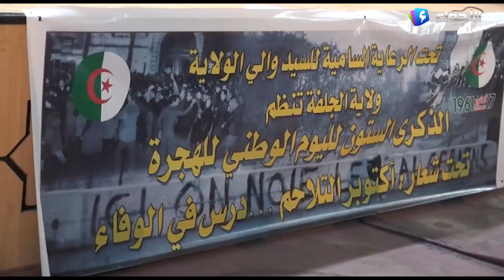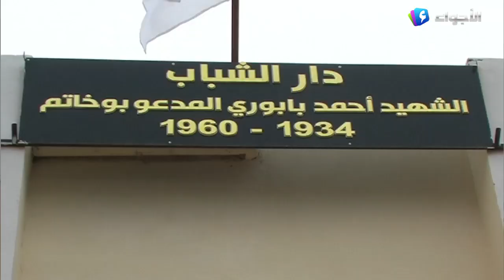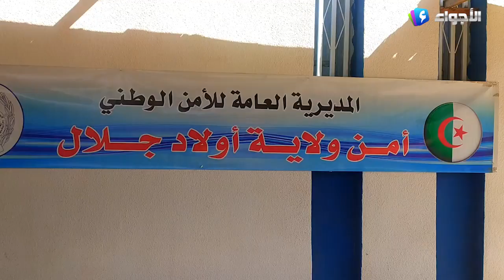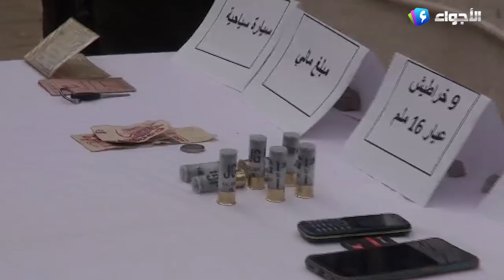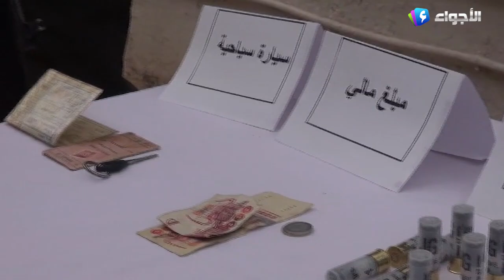النشرة المحلية 18 10 2021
تقديم: نريمان عباد